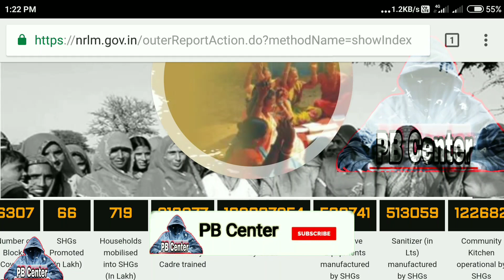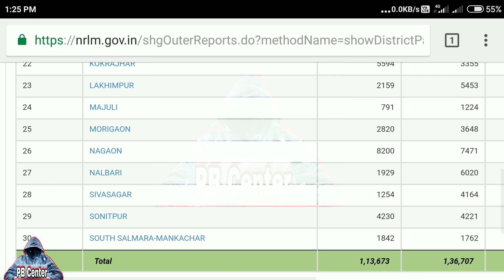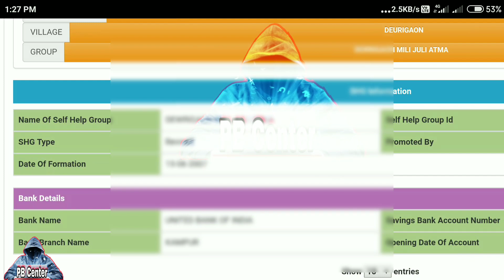How to Check Svayem Scheme Registered SHG Group List ll Svayem Scheme ll by PB Center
How to Check Svayem Scheme Registered SHG Group List ll Svayem Scheme ll SHG Group List